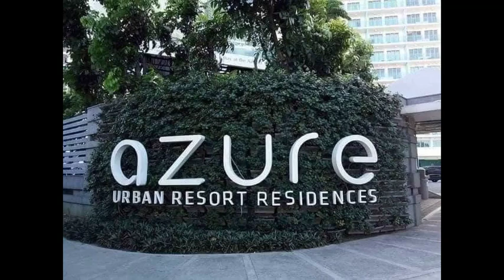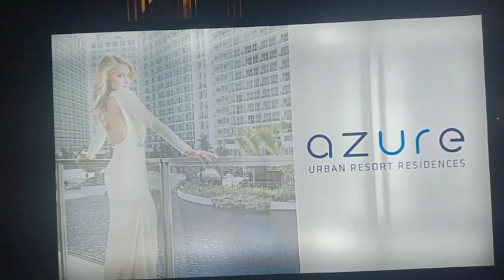PARIS beach club at AZURE URBAN RESIDENCE/ staycation 2023